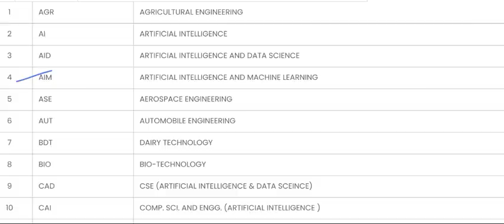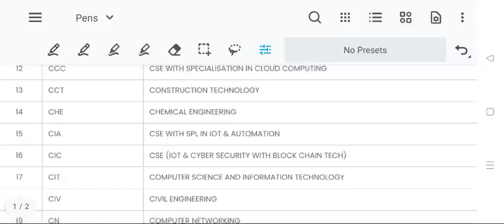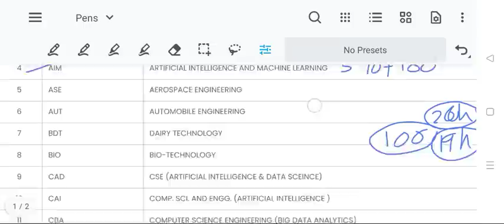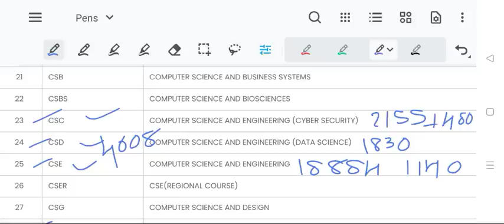Ts Eamcet 2022 Good News - CSE Seats Increased - Branch Wise Increased Seats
Top colleges with low fee

My Channel Insta I'd

everything_techg